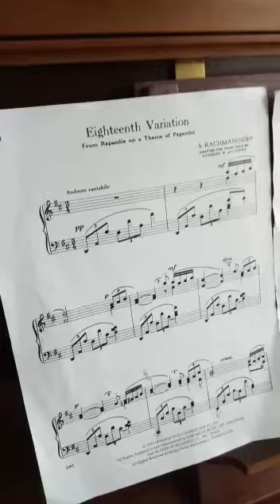Stuart's Piano Solo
Our client Stuart demonstrating one of his many talents, a wonderful piano solo.